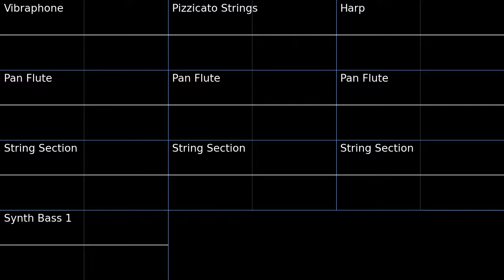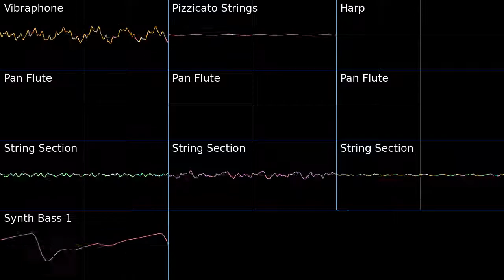PMD2 In The Nightmare Oscilloscope view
Oscilloscope view of In The Nightmare from Pokemon Mystery Dungeon Explorers of Sky.